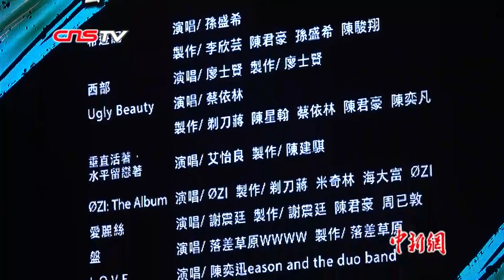台湾中华音乐人交流协会举行2018年度十大专辑暨单曲颁奖典礼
6月26日，台湾中华音乐人交流协会2018年度十大专辑暨单曲颁奖典礼在台北举行，蔡依林、陈奕迅、艾怡良拿下最佳专辑、单曲双料。年度十大专辑暨十大单曲已迈入第22个年头，2018年度十大专辑暨单曲名单汇集华语乐坛老中青三代音乐人齐聚一堂。